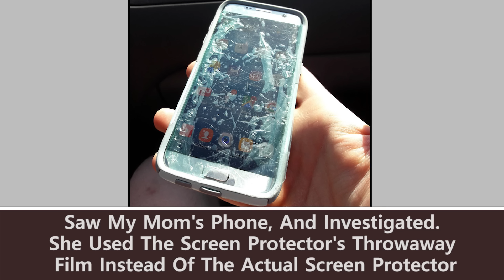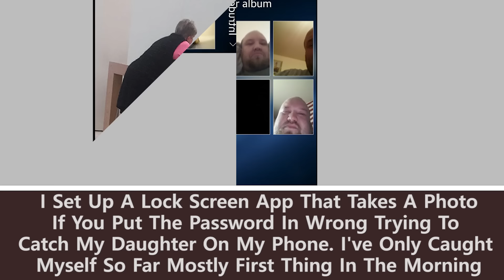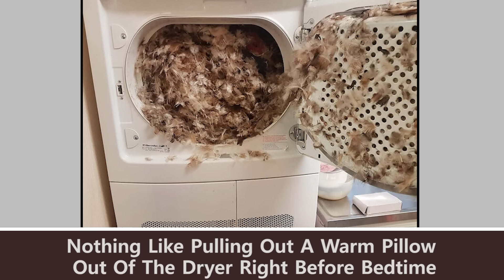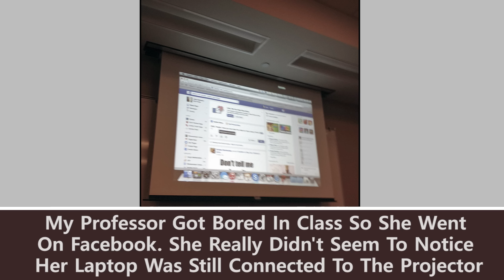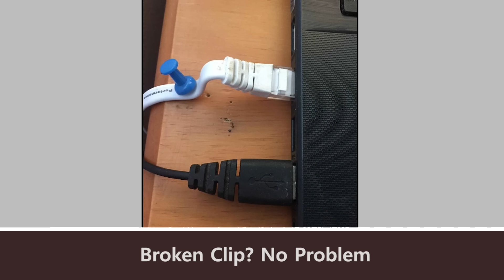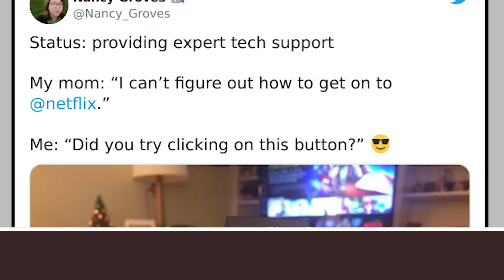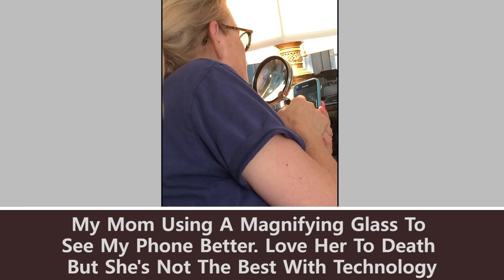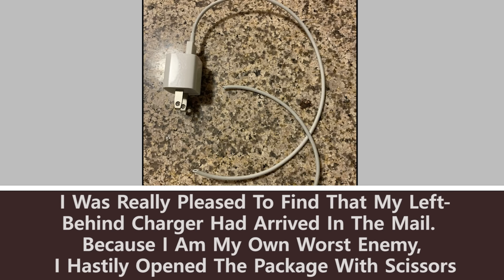50 Clueless People Who Cannot Be Trusted With Technology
50 Clueless People Who Cannot Be Trusted With Technology